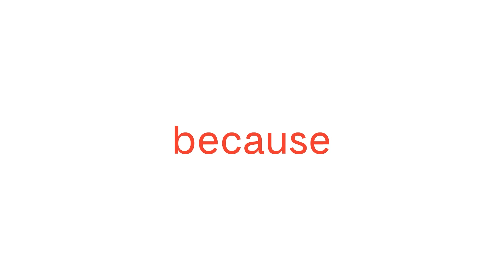Pod. 280 Adrian Khalif TALKS ABOUT THE POWER OF PRAYER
In today’s episode of The Friday Podcast, Adrian Khalif talks about the Sialan journey, growing up in a castle and believing in music.

Just like everything in life, the music industry has it's highs and lows and Adrian Khalif has tasted a fair share of lows before enjoying the highs. In this episode he shares about his upbringing where being a musician isn't necessarily a favored route according to his parents but he stayed true to his artistic vision and passion for music. It was a long and bumpy road to stardom but as Adrian said it himself, he has finally arrived to the light at the end of the tunnel.

0:00 Introduction
2:30 Anak seorang diplomat
12:12 Memilih musik
17:31 Bikin lagu dengan Dipha Barus
21:14 Bertemu pasangan
28:25 Sialan
36:57 Janji kepada Tuhan
39:51 Album baru